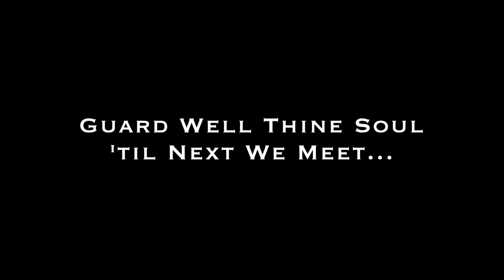Dark Souls 3 vs The Game Works Part 25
The Game Works Guys blast their way through two bosses in the hopes of reaching the wintry city of Irithyl.